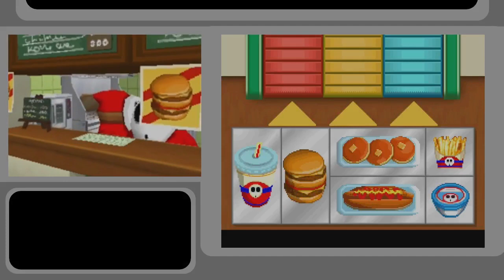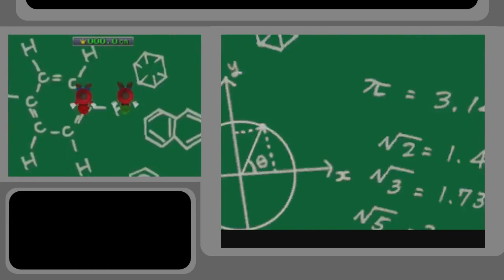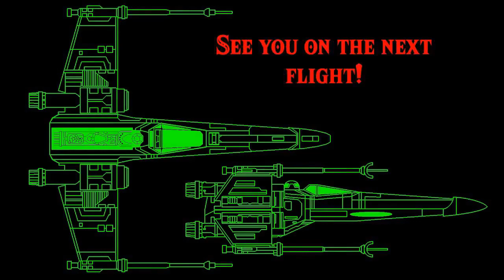Mario Party DS: 50 Fact Birthday Bonus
A belated birthday celebration with a bonanza of information! Geez, I hope I'm not boring.